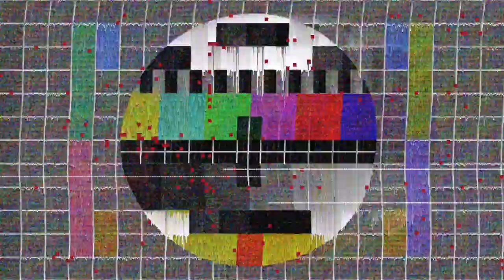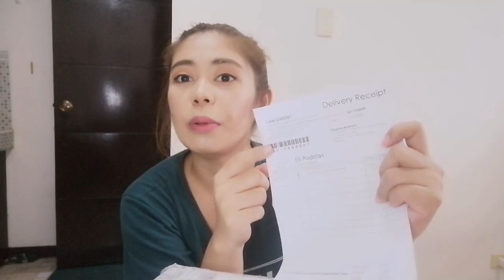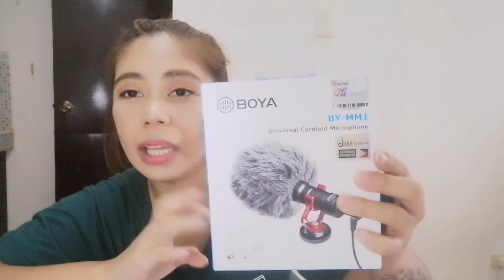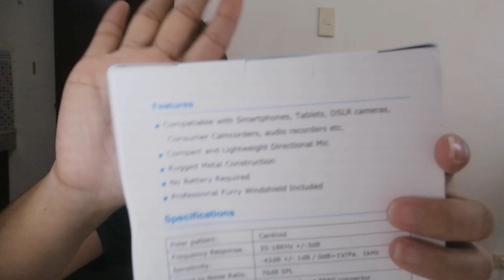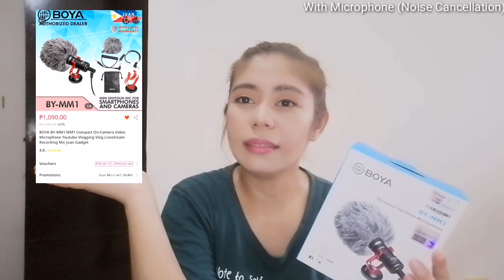UNBOXING BOYA BY-MM1 + REVIEW (Cheap yet best Mic for Vlogging) | Eli Rodelas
Cheap yet Best Microphone for Vlogging!

BOYA BY-MM1 Review from Juan Gadget that I purchased thru Lazada during the 6.6 Sale.